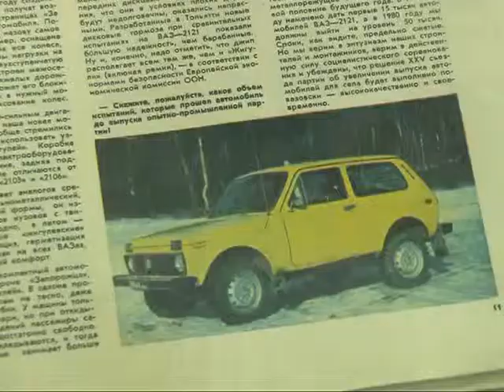В Рязани появился масштабный автомузей